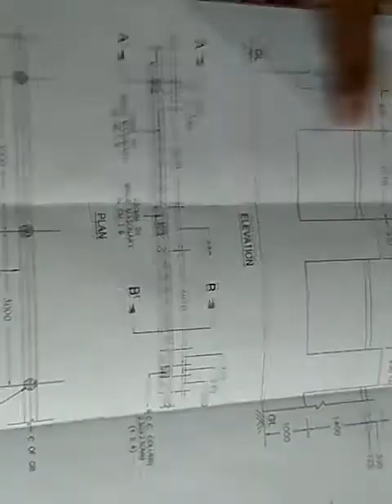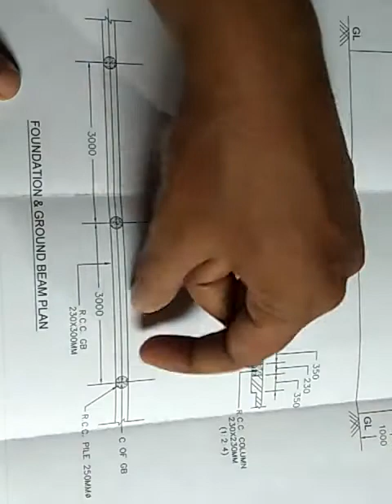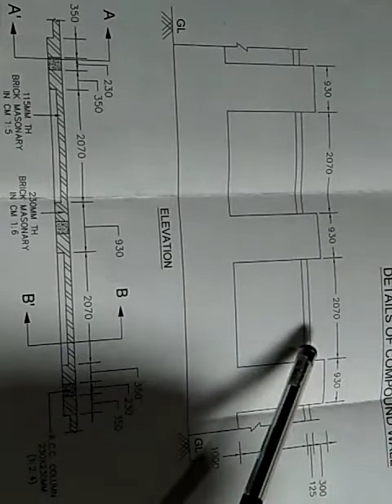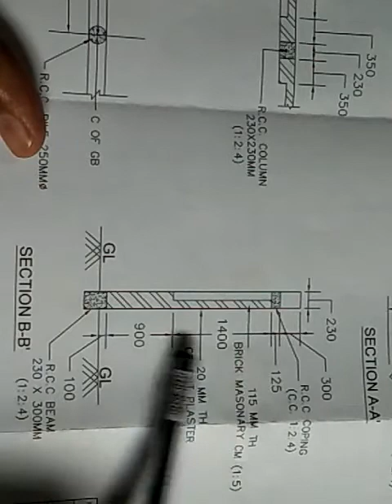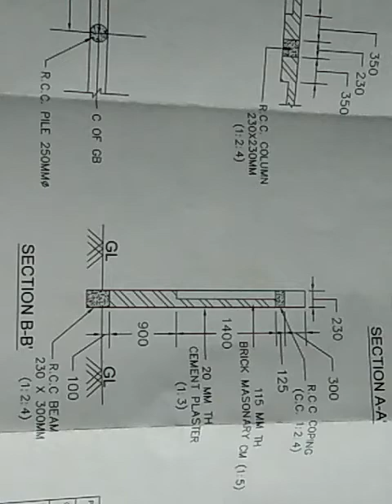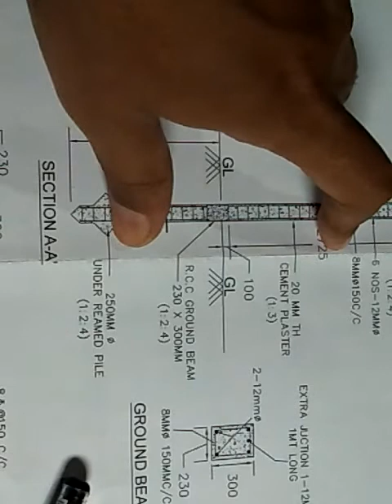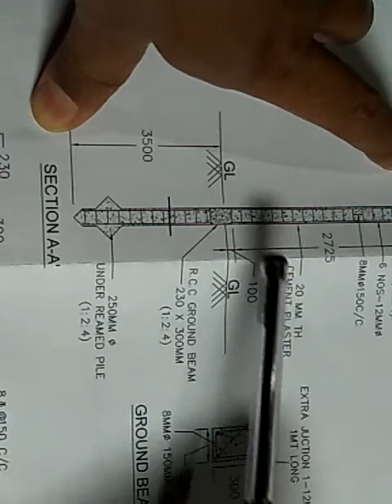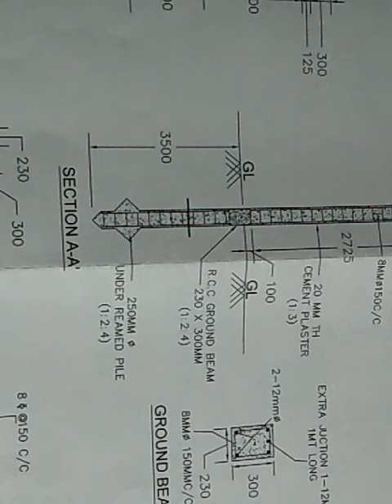Details of Compound Wall, civil engineering, Details of Compound Wall with Plan, Elevation, Section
Er. Civil Engineering Experts